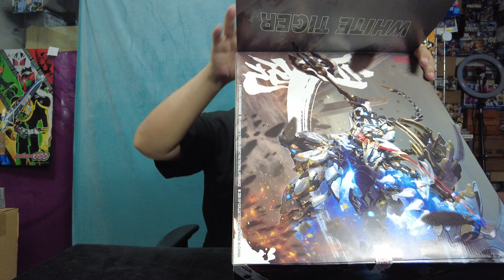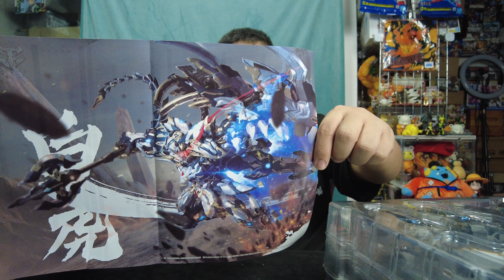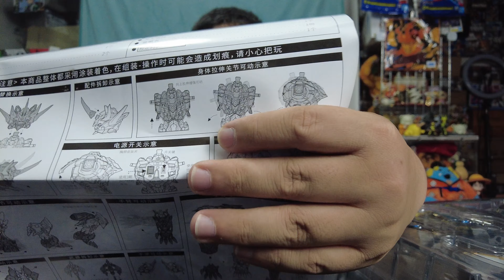เปิดกล่อง CD-02 White Tiger จากค่าย CangDao Model. น๊อนนนนนนนนนนนน งานดี สวย โครตดี ต้องจัด!!!